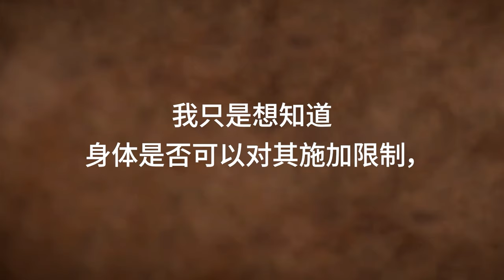脊椎推拿疗法和处理脊柱问题 | Sadhguru 萨古鲁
瑜伽士、神秘家和远见者，萨古鲁是一位与众不同的灵性导师。他的生活和工作是深邃与务实的完美结合，提醒人们瑜伽是一门当代科学，与我们的时代息息相关。health